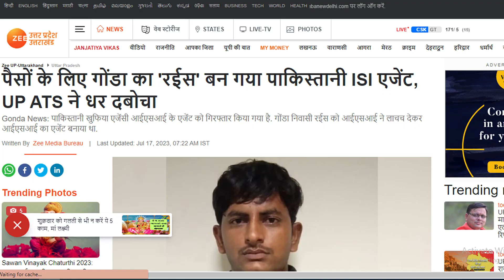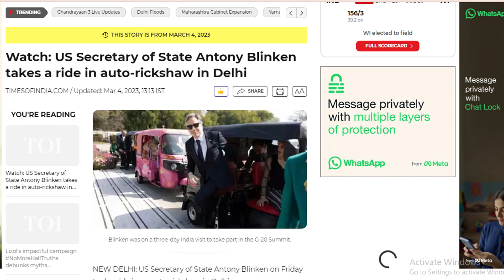UP ATS Exposed Seema Haider || She Is ISI Agent With Proof || Reaction@THECHANAKYADIALOGUESHINDI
UP ATS Exposed Seema Haider || She Is ISI Agent With Proof || Reaction